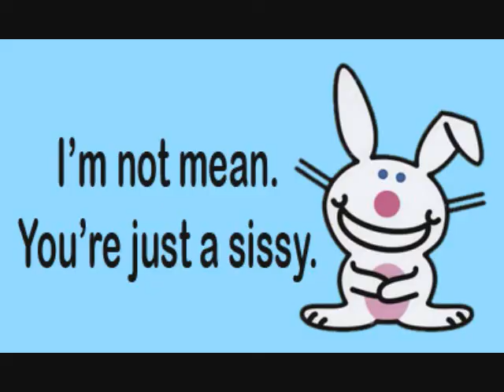Poker Face Pics